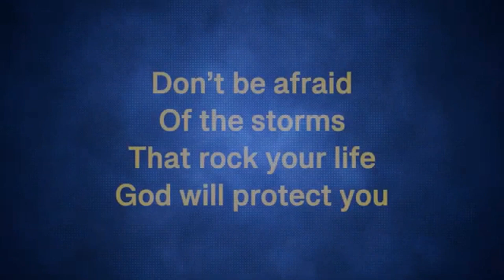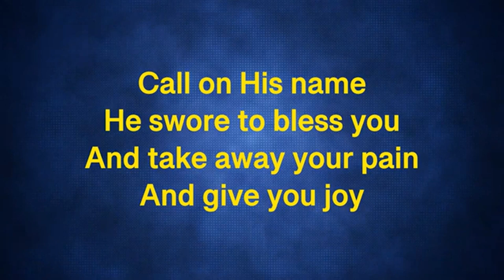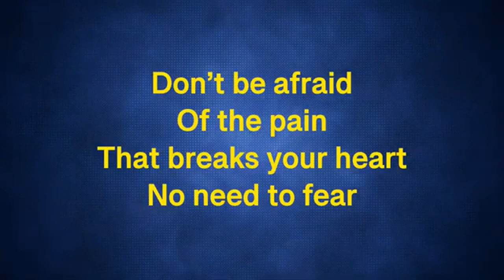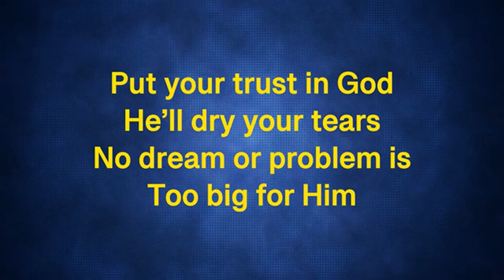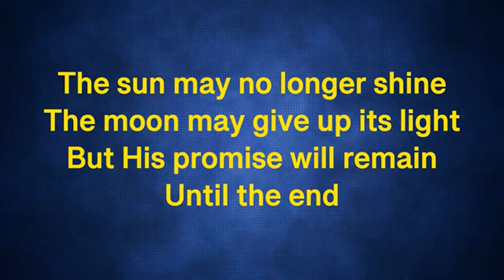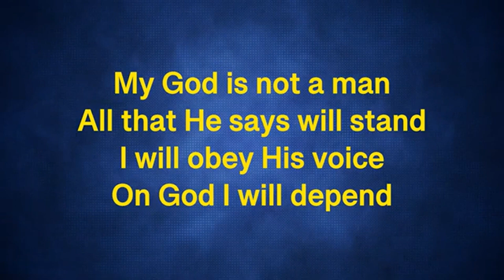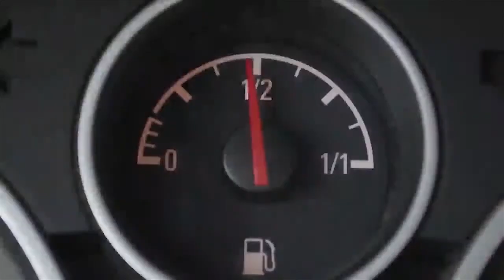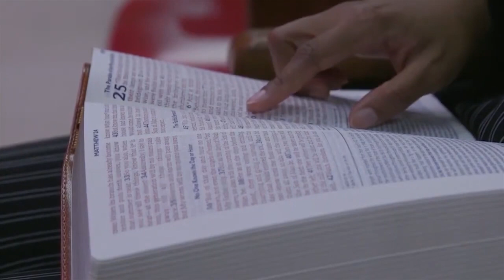Let there be light I July 24